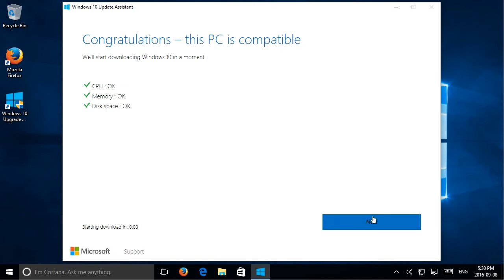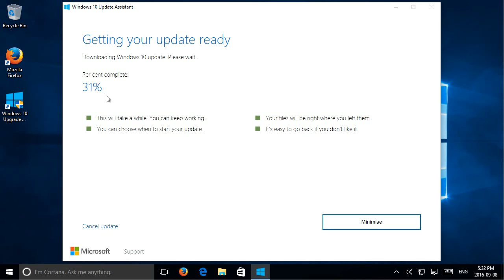✔️ Windows 10 - Get the Windows 10 Anniversary Update - Upgrade to Windows 10 Anniversary Edition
This updates my system from build 10586 to build 14393

You can also run the install to refresh, update and upgrade the anniversary edition builds:

August 31, 2016 — KB3176938 (OS Build 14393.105)
August 23, 2016 — KB3176934 (OS Build 14393.82)
August 9, 2016 — KB3176495 (OS Build 14393.51)
August 2, 2016 — KB3176929 (OS Build 14393.10)